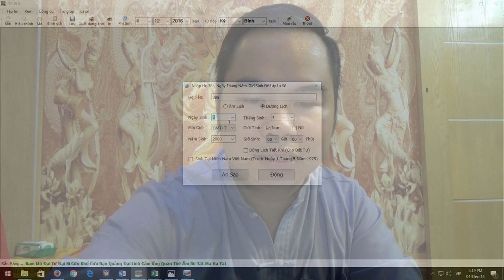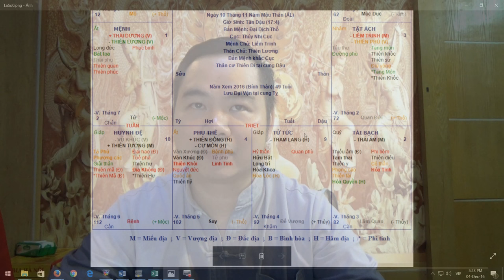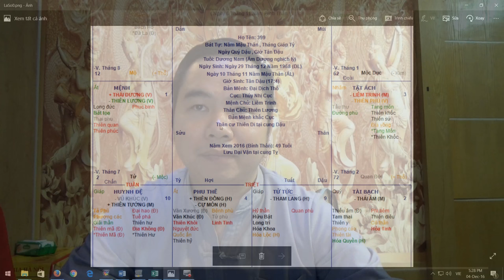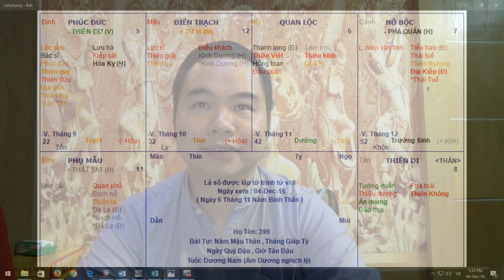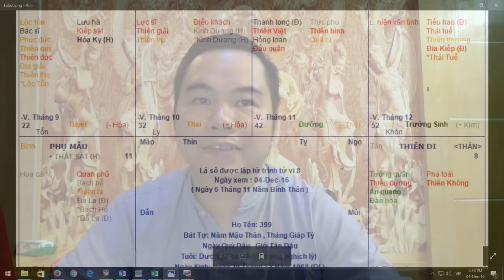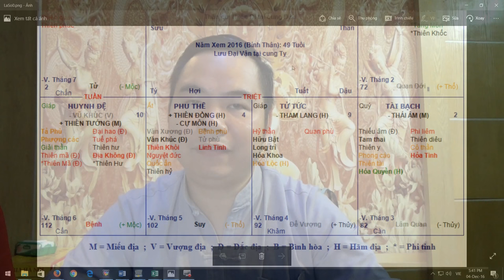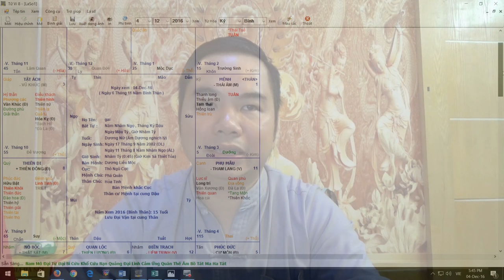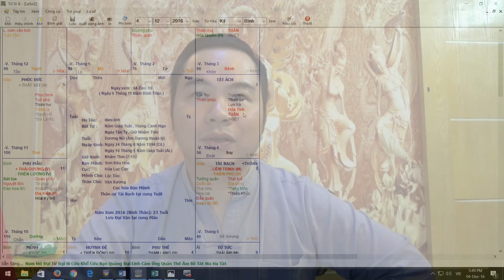LS TIỀN KHÔNG THIẾU